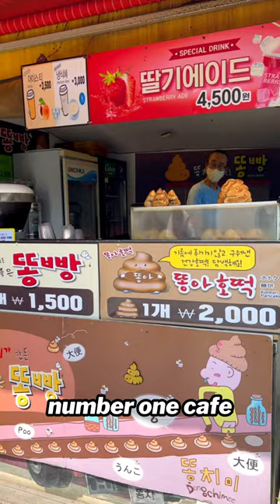Have you been to a POOP CAFE?! 💩☕️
*LEARN HOW I TRAVEL FULL-TIME*

The cafe spares no detail to its poo-nique theme, with food, drinks and decor all following the aesthetic 💩

This wild place is called Ddong Café and it can be found in the heart of Insadong, Seoul! 🇰🇷

What do you think of this place? 💭
Would you like to go here?

*This really helps me continue making content for you! Thank you so much.*

I'm Ashley, and my greatest passion is exploring our magnificent planet through travel and adventure. My mission is to visit every country, fully immersing myself in the unique culture, landscape, and community of each destination. Along the journey, I document my experiences through travel videos to share with all of you. Whether I embark on these adventures alone or with friends, I find travelling to be the most fulfilling and rewarding experience one can have. My ultimate goal is to inspire and motivate you to step out of your comfort zone and embrace the wonders of the unknown.

*MY GEAR:*